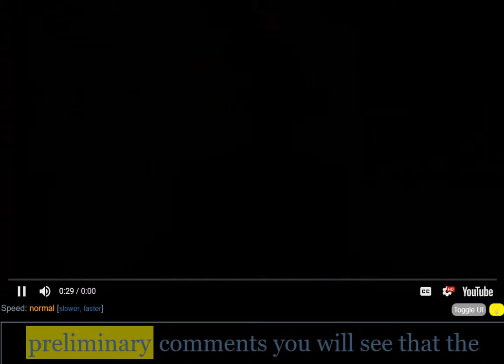Preliminary - PreLIMinary AUS Accent 1 Minute Pronunciation One Minute English